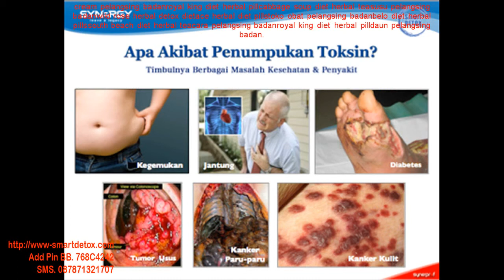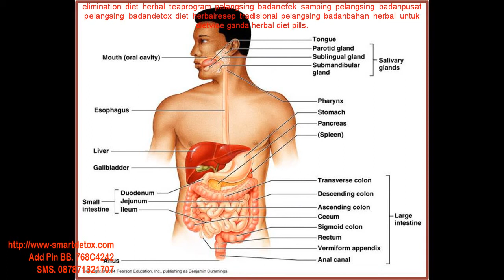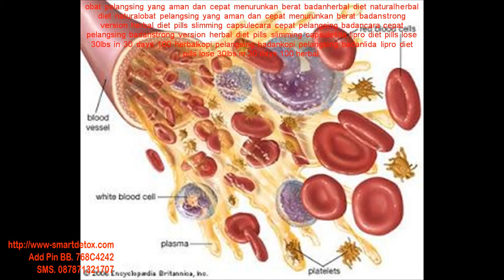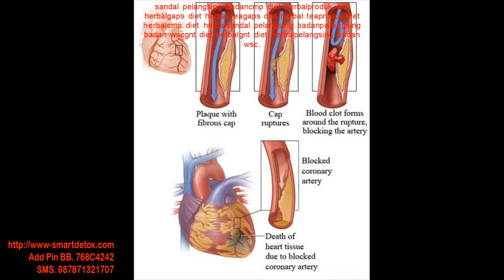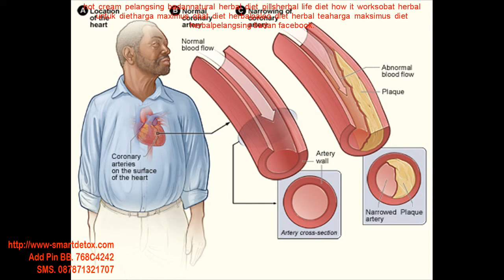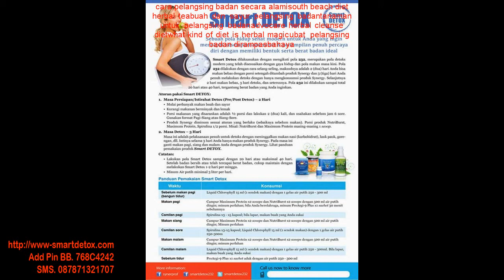Health Tips : can you drink herbal tea on the atkins dietsuplemen pelangsing badan1